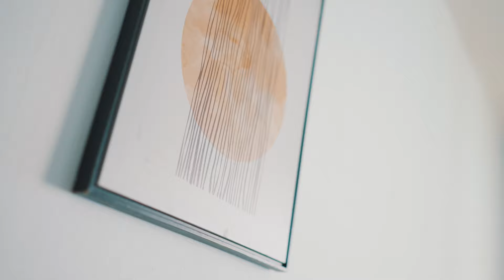🔥 Prodej bytu 3+1 71 m², Dobruška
🎯 Prodej bytu 3+1 s lodžií v Dobrušce. 🏠 Byt disponuje 3 velkými neprůchozími pokoji, z ložnice se dostanete na prostornou lodžii. Byt je v dobrém technickém stavu a má nová plastová okna.